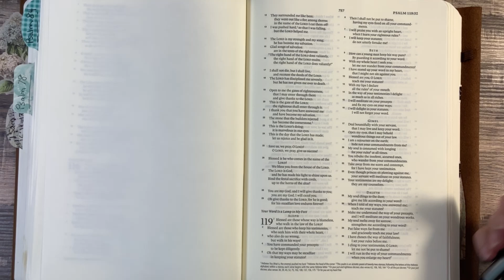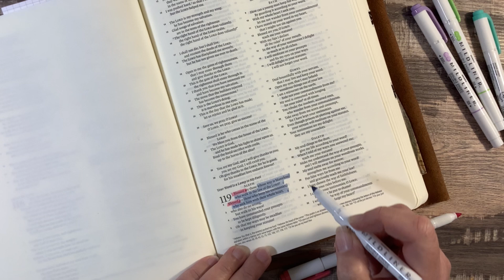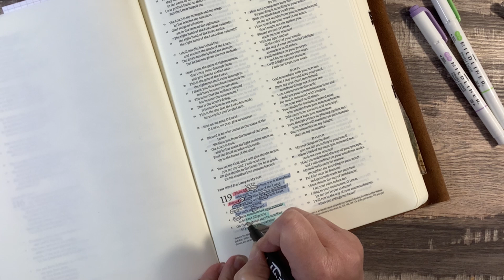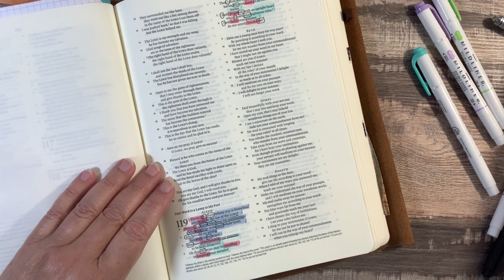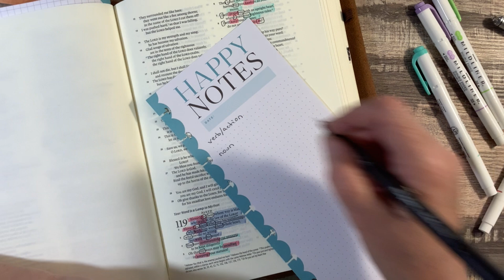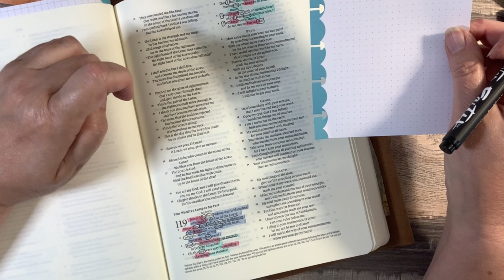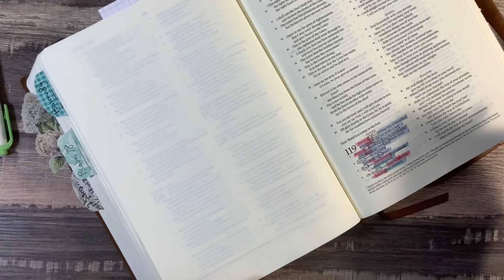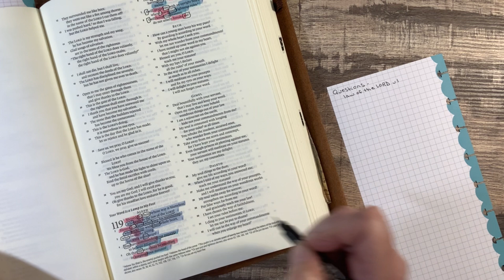Inductive Bible Study / My First Time / What are my thoughts on this type of Bible study?? 💕🙏🏼💕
In today’s video I focus on Psalm 119:1-8 using the Inductive Bible Study method. 💕 This is my first time!  I hope you are encouraged to give this style of Bible study a try too.  💗  I am using Zebra Mildliners, the Illustarted Faith pen and the interleaved Bible from Crossway. 😍

To find out more on this type of Bible study you can watch the video from Judy at @FlourishInHisWordwithJudy ​⁠​⁠ to hear her explanation of an inductive bible study and the steps she takes.  It helped me a lot.